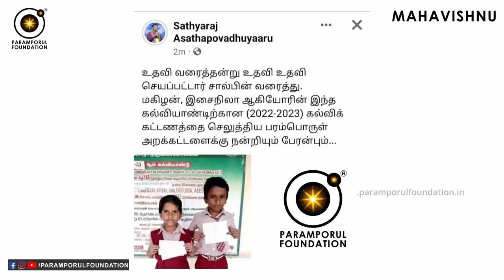பொய் சொல்லிப் பழகுங்கள்! Importance of Telling LIES with People | Self Management Courses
For daily Annadhanam & Other Charity Activity Contributions:

NAME : PARAMPORUL FOUNDATION
AC NO : 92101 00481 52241
IFSC: UTIB0000210
SAVINGS TRUST AC
AXIS BANK